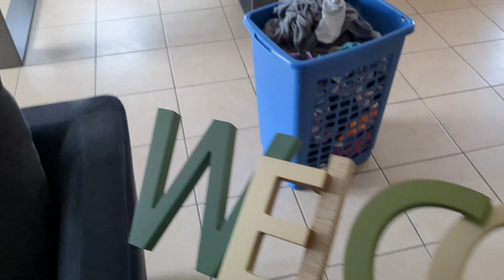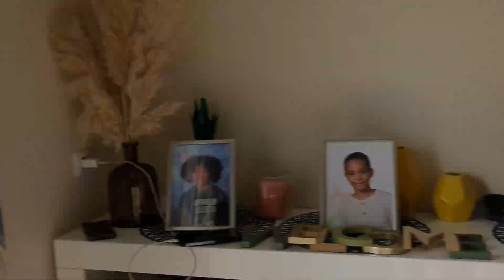Les garçons vont se faire coiffer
Coucou les amis voici un nouveau VLOG petite routine ménage et les garçons vont chez le coiffeur